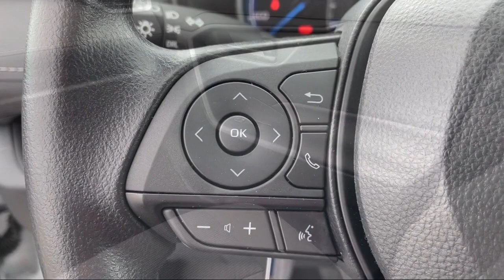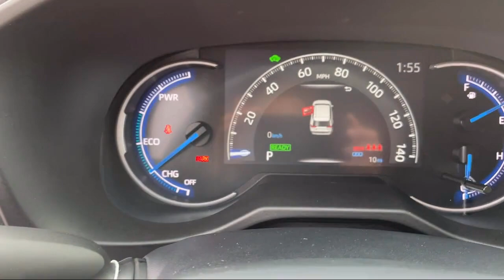2023 Toyota RAV4 Hybrid Hybrid LE Butte Anaconda Helena Bozeman Dillon Missoula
2023 Toyota RAV4 Hybrid Hybrid LE Stock Number: H162 Vin:4T3LWRFV2PU089644 Previous Rental.